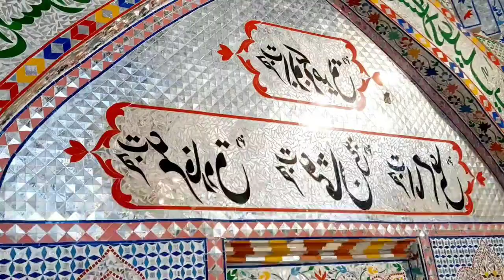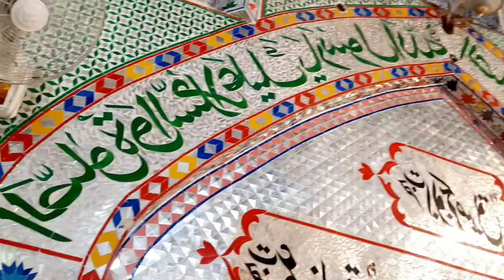Lahore Mela Dada Khanjar Peer||khub maza kiya||Mela Dilon walon ka👍🏻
Lahore Mela Dada Khanjar Peer

hit likes.

lots of  ❤️

dada khanjar peer mela
mela data peer